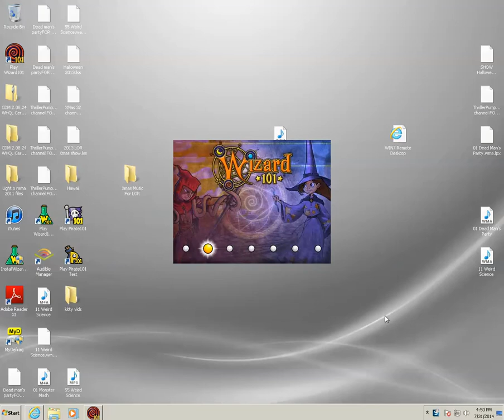wizard101 TA 4 Strange bedfellows